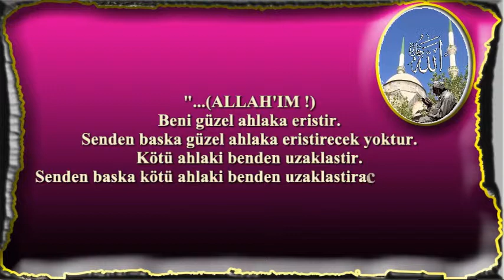Allah'ım beni güzel ahlaka eristir